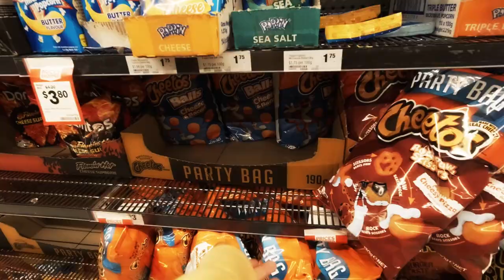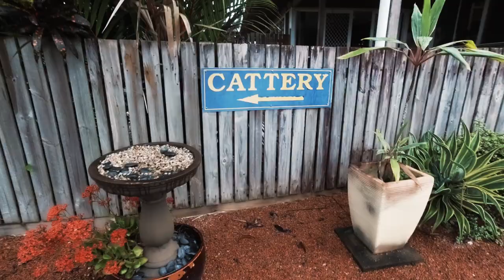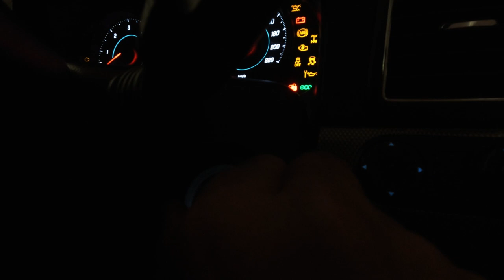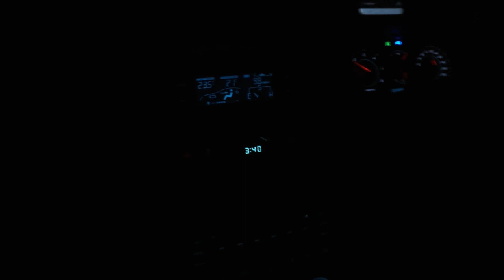The Stones Life - 6000km Road Trip - Destination Jindabyne Part 1 - Preparations and Departure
After a lot of discussion and uncertainties, The Stones decide to go on  their planned 6000km road trip from Cairns to see snow around the Snowy Mountains at Jindabyne. With so much talk in the media about border closures and more lockdowns looming, we are not sure if this is a good idea.

After deciding what to take with us and saying farewell to Harrison, we load the car and wake up in the early hours to start a long days drive to the town of  Emerald. Join us in this first part as we either venture toward snow or a closed border.